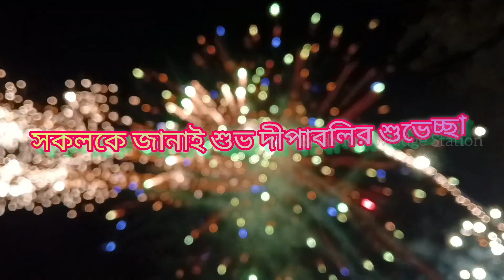EXPLOSION of Colors in Southampton Vedic Temple this Dewali!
This vlog has been made with the information and tips for the people who are currently new in UK and specifically in Southampton. The Bengali vlog will help people get through the culture and surrounding of UK .

This Dewali TKS has brought a brand new experience of the firecracker show in Southampton Vedic Temple.

EXPLOSION of Colors in Southampton's Vedic Temple this Dewali!